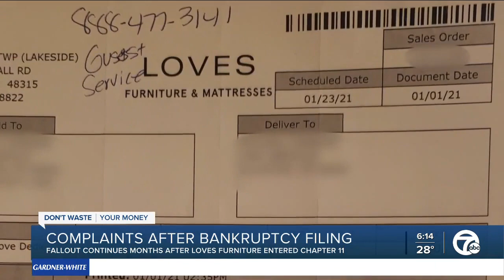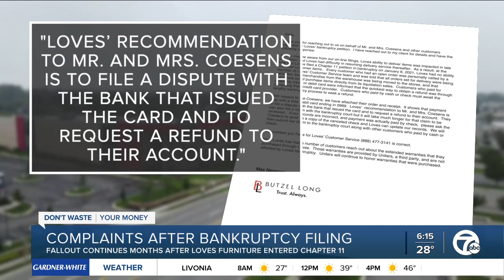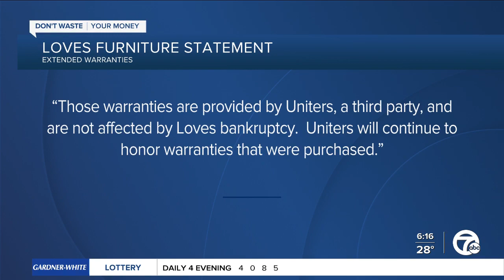Some Loves Furniture customers left without furniture or a refund months after bankruptcy filing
One St. Clair County couple is frustrated after paying in full for their new furniture only to find out days later Loves Furniture was filing for bankruptcy. They have not received their furniture or a refund.